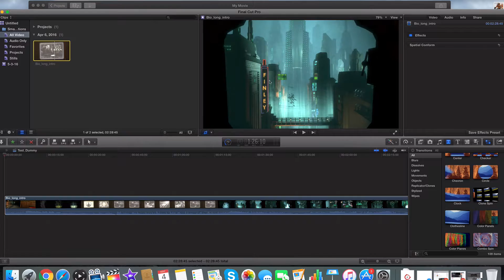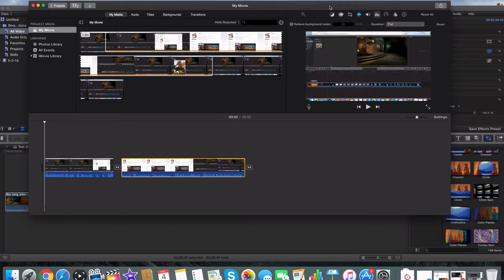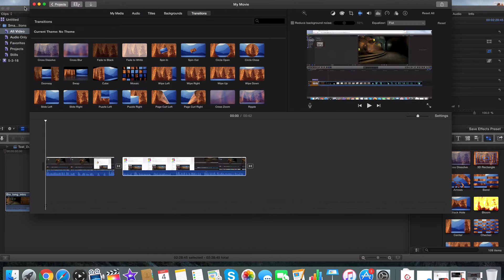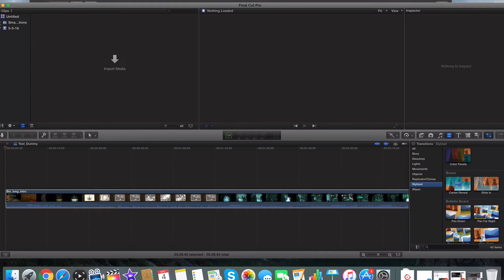2. What's the Difference Between iMovie and Final Cut Pro X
Hey What's going on Legends! It's CH proud to welcome you to my YouTube video tutorial series on Final Cut Pro X for Beginners.  This will cover the newest version of Final Cut Pro X... version 10.2.3 Good luck with this and stick with it and by the end of this video tutorial series.. you will all be legends at FCPX !!! ~CH